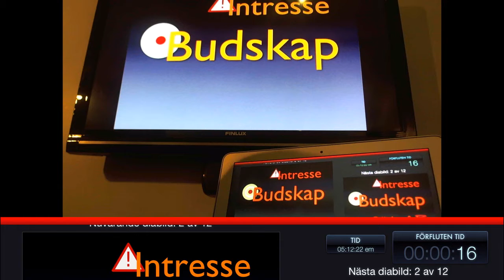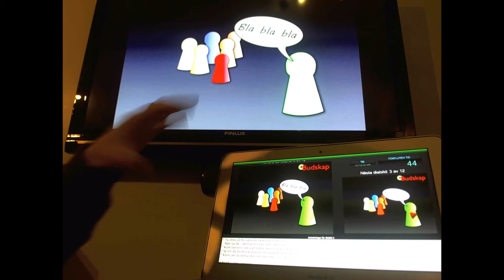Keynote med clicker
Hur det kan se ut med en Mac-dator ansluten till projektor. Det intressanta är den bild som jag kan bygga för att titta på som presentatör för att få ett bättre flyt i sin presentation.